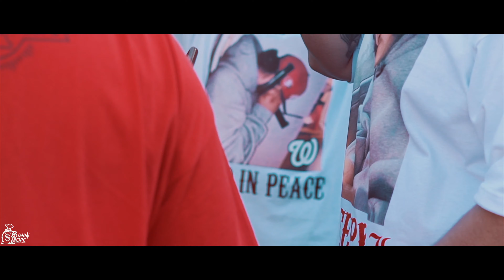Money Gang Dough Ft, Gderty - Street Politickin (Music Video) l Shot By: AyCeePhotography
Money Gang Dough And Gderty link up on this one and kill it. Money Gang Dough won a challenge and received a free video from AyCeePhotography.